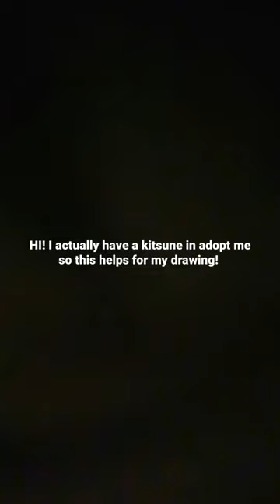Adopt me kitsune drawing